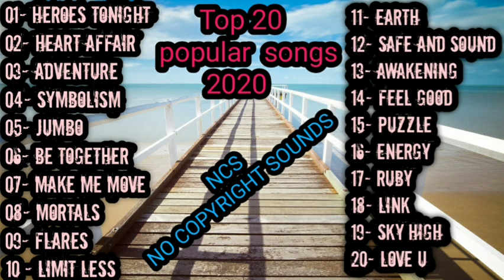TOP 20 POPULAR SONGS ( NCS BEST OF ) 2020 - NO COPYRIGHT SOUNDS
No copyright sounds used by( ncs best of )
Creator credit :
1. Janji - heroes tonight ( feat. Johnning )
2. Defqwop - hear affair ( feat. Strix )
3. Electro light - symbolism
4. Alex skrindo - jumbo
5. Zaza - be together
6. Culture code - make me move ( feat .karra )
7. Warriyo- mortals ( feat. Laura brehm )
8. Niviro - flares
9. Elektronomia- limitless
10. K-391 - earth
11. Different haven - safe and sound
12. Defqwop - awakening
13. Syn cole - feel good
14. Retrovision - puzzle
15. Elektronomia - energy
16. Jim yosef & alex skrindo - ruby
17. Jim yosef - link
18. Elektronomia - sky high
19. Rezihel - love u
20. Jjd - adventure

All the pictures used by (pixabay photos )

All the songs used by (ncs no copyright sounds)
Please support
Thanks u.